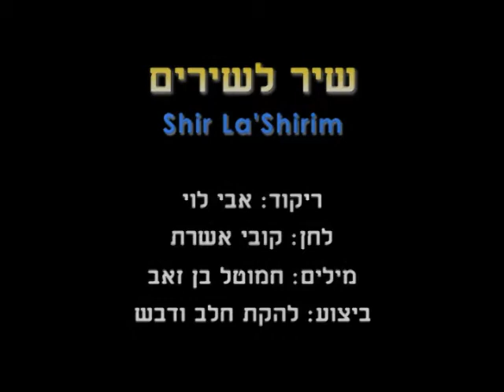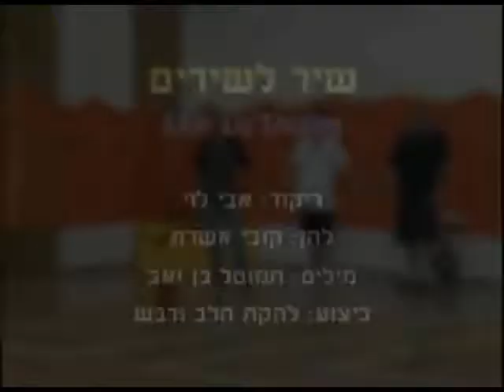Shir La'Shirim - Dance | שיר לשירים - ריקוד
שם הריקוד: שיר לשירים
שנת חיבור: 1999
צורה: מעגל
כוריאוגרפים: אבי לוי
מבצעים: חלב ודבש
מלחינים: אשרת קובי
תמלילנים: בן זאב חמוטל
חברות: עננה

Dance Name: Shir La'Shirim
Creation Year: 1999
Shape: Circle
Choreographers: Avi Levy
Performers: Chalav U'Dvash
Composers: Ashrat Kobi
Lyricists: Ben Zehev Chamutal
Companies: Anana